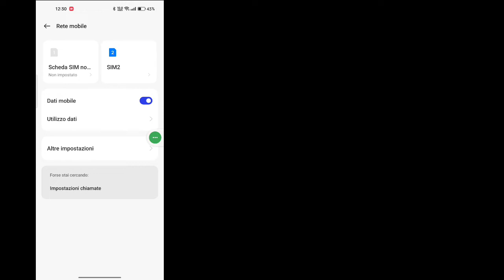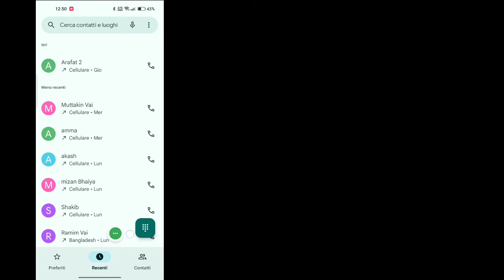Come risolvere il problema di connessione o il codice MMI non valido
Se stai cercando un video su come risolvere il problema di connessione o il codice MMI non valido? Ecco qui! In questo video ti mostrerò come correggere l'errore di connessione o il problema del codice mmi non valido su Android. Assicurati di guardare il video fino alla fine. Imparerai Come posso risolvere il problema del codice MMI?
È facile e semplice da fare dal tuo telefono

🟢Le tue domande si risolvono 🟢

problema di connessione o codice mmi non valido
problema di connessione o codice mmi non valido airtel
problema di connessione codice mmi
problema di connessione o codice mmi non valido vodafone
problemi di connessione o risoluzione del codice mmi non valido
problema di connessione o idea di codice mmi non valida
problema di connessione o codice mmi samsung non valido
problemi di connessione o codice mmi non valido
codice mmi non valido
errore del codice mmi
problema di connessione

💙 Follow Me 💙
1️⃣ Instagram